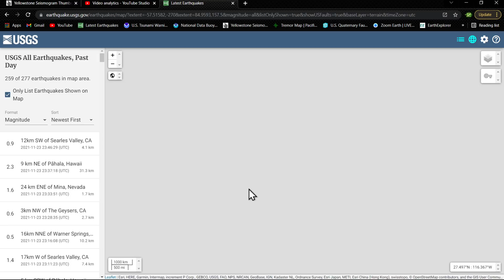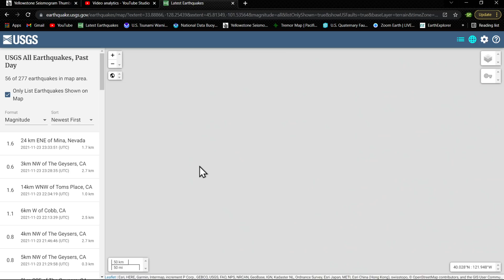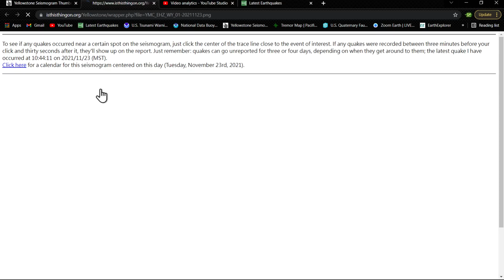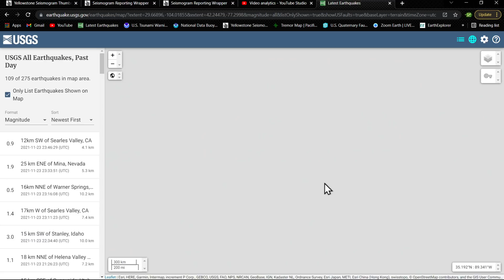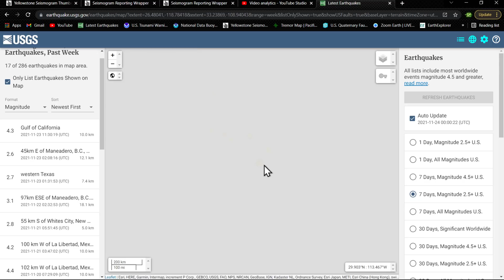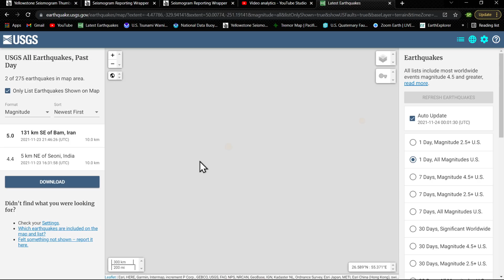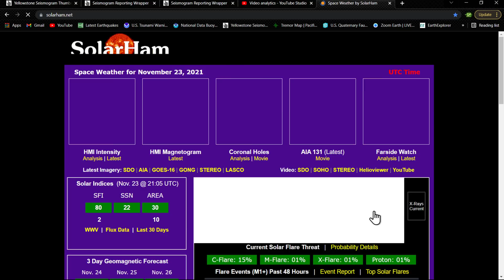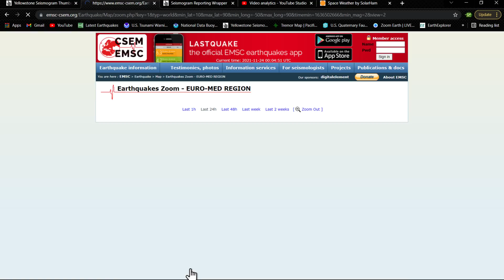5.0 Earthquake Iran.. 4.0 earthquake Idaho.. Seismic increase North American plate 11/23/2021